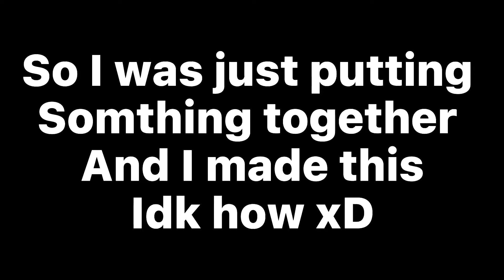Something I found and idk how